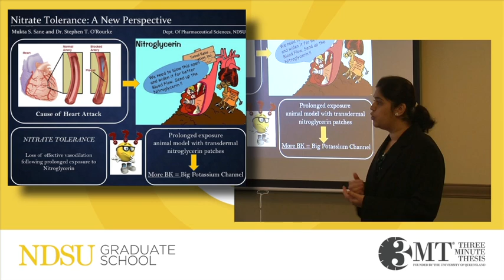Nitrate Tolerance, Mukta Sane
Mukta Sane, Pharmaceutical Science, “Nitrate Tolerance: A New Perspective”